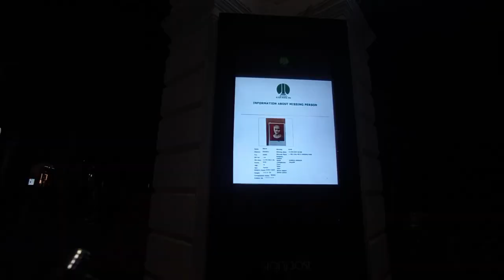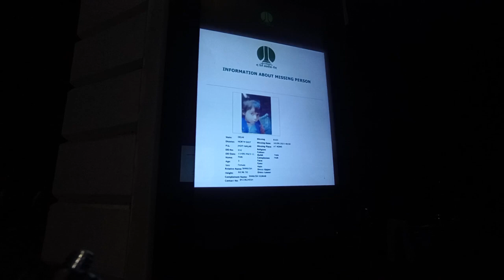Connaught Place Delhi Me News 18 Wale Ka Live Show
Connaught Place Delhi Me News 18 Wale Ka Live Show | Connaught place Entertainment keliye achha jagah hai

Please press the like button & also share with all of your friends,